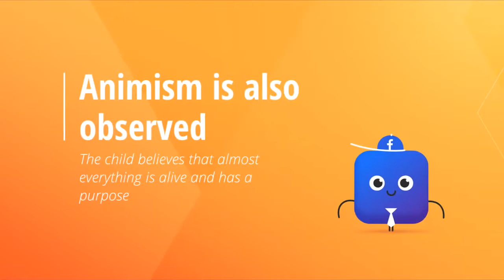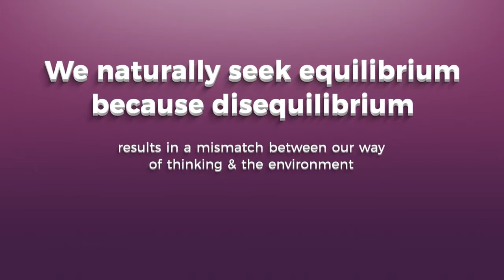Piaget in 90 seconds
Are you an early childhood educator or a childcare/early childhood education student? Watch this to get a quick overview on Piaget!